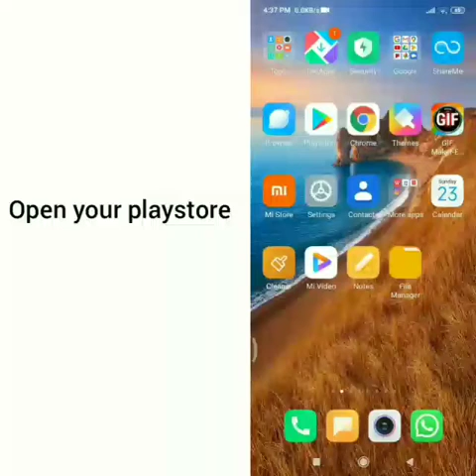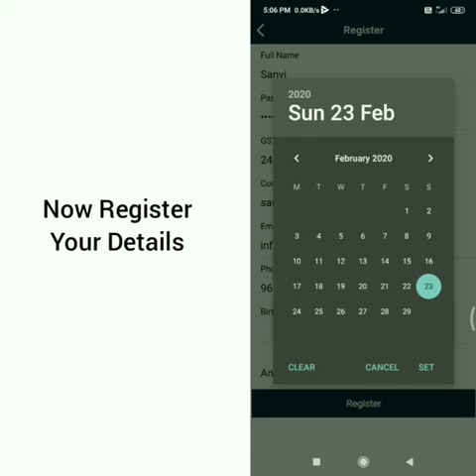How to Register Sanvi Application - Sanvi Enterprise